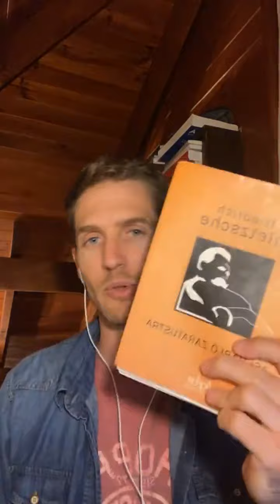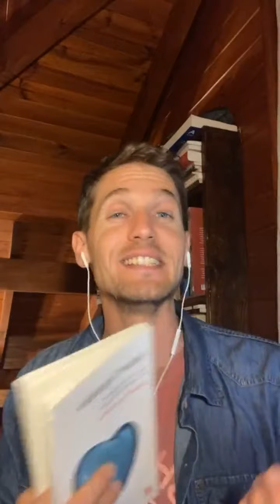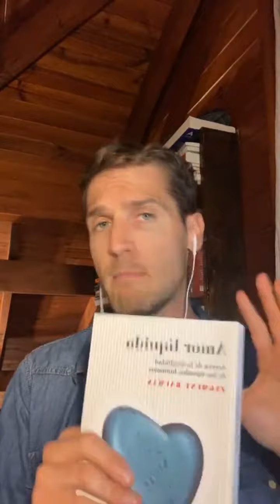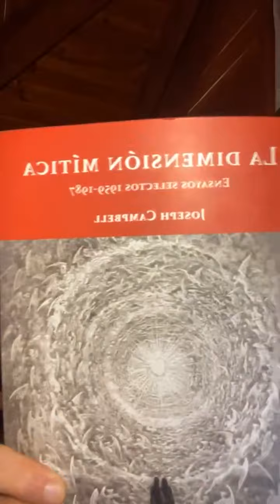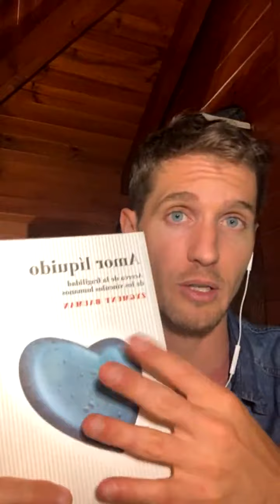Comentarios en torno a Amor Líquido, de Sygmunt Bauman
El amor líquido en nuestra época desencantada, racional y nihilista